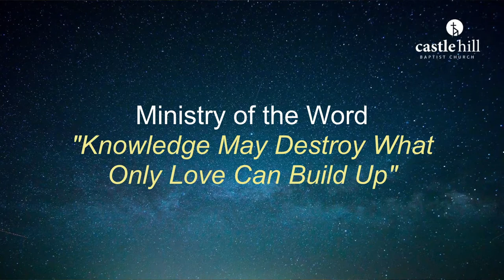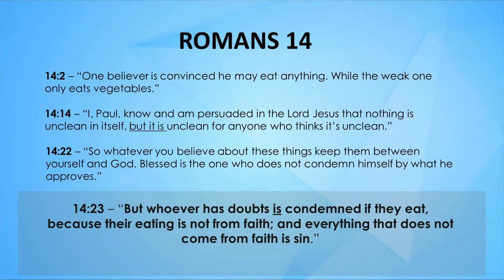Castle Hill Baptist Church PM Service 20/06/2021 Message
"Knowledge May Destroy What Only Love Can Build Up"
1 Corinthians 8
Pastor Nathan Vella